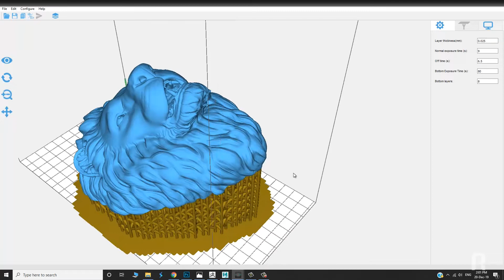Lion Head Timelapse จากปั้นสู่ปริ้น3D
Timelapse หัวแมวยักษ์
ปั้นโมเดลใน Zbrush
จัดการไฟล์และกาง UV ใน Maya
ปริ้น3D ด้วย Photon

ผลงานโดย อ.ภัทร จาก RightCG ครับ

รู้จักเราเพิ่มเติมที่

คอร์สเรียนออนไลน์ ของ RightCG